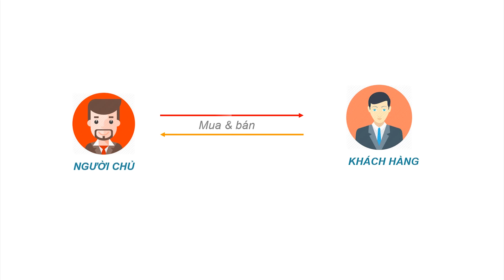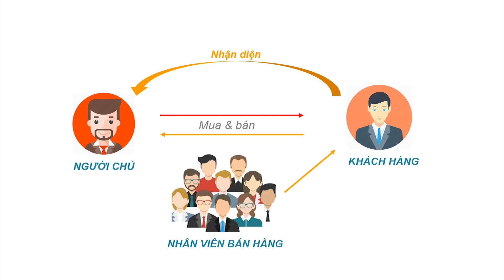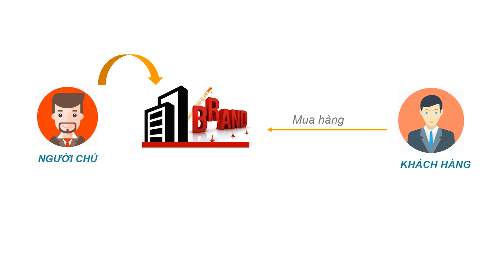Xây dựng thương hiệu | Giải pháp tự động hóa doanh nghiệp | Tối ưu đội ngũ bán hàng | BIG TV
Xây dựng thương hiệu | Giải pháp tự động hóa doanh nghiệp | Tối ưu đội ngũ bán hàng
KHI THÀNH LẬP CÔNG TY
1. Bạn có mong muốn mình sẽ mãi là người đi bán hàng?
2. Bạn có mong muốn vận mệnh doanh nghiệp của mình phụ thuộc 100% vào mình? phụ thuộc vào sức khỏe và sự hiện diện của mình tại doanh nghiệp?
Những chia sẻ của Ông Nguyễn Văn Nam sẽ giúp các bạn có một góc nhìn khác về giải pháp giúp doanh nghiệp tự động hóa và tối ưu đội ngũ kinh doanh.